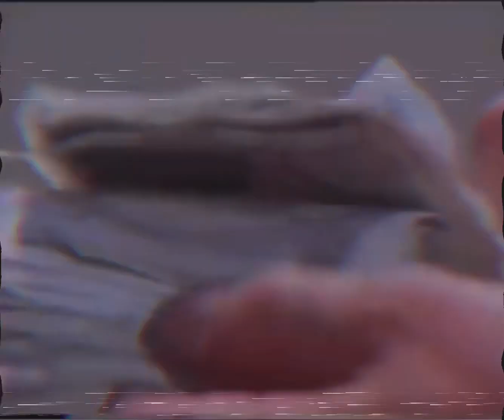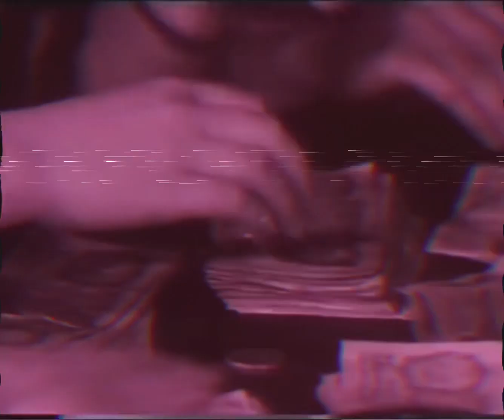[BIG LOADS EMONE]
Songs:

BIG SHOT - Toby Fix

Doin’ Upthe House - Harry Enfield